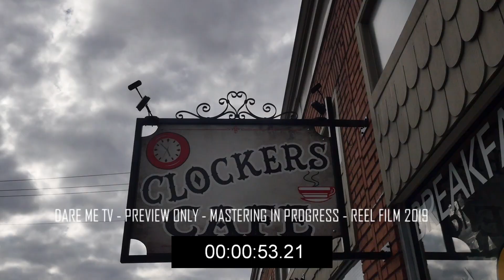DARE ME TV Preview Only - FULL EPISODE APRIL 2019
Dare me TV
Filmed at Clockers Café in Branson, MO
and on The Branson Landing.
With
REEL FILM / EAZY PRODUCTIONS
Damian Costello
Tim Grassi
Carlo Jean-Joseph
Farel Zamor
Guest Starring:
Steven Brown and Colony Renae-Hannon

Directed By:
Celeste Shelton

Produced By
Damian Costello

Cameras
Howard Ying
Nick Weinch